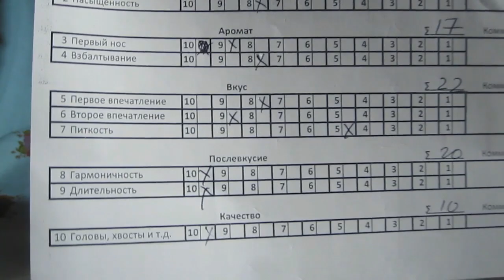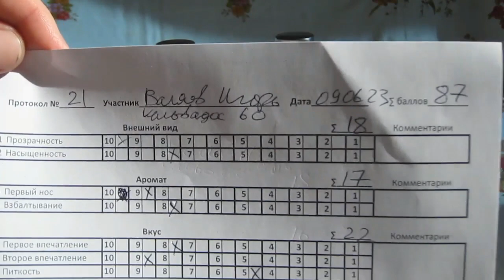Напитки друзей. 2-5. Валяев Игорь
AlcoVita AlcoVita представляет -  новая серия роликов "Напитки друзей". Буду пробовать напитки, оценивать. Победителю - ПРИЗ!!!

Лучший напиток в сезоне - Турбо-дрожжи 330гр
В конце года - Бочка дубовая 10л.

Мой магазин alcovita.kz

Предоставить свой дистиллят можно написав мне в Васап.